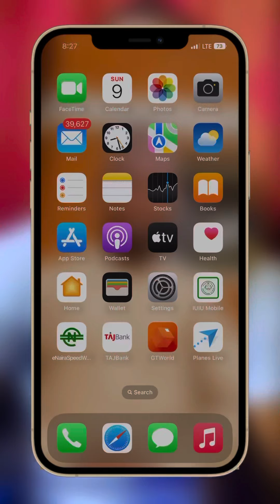Yanda zaka Iya bibiyan duk abin da kakeso